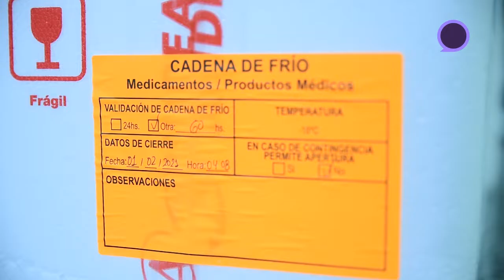Nueva entrega de la vacuna contra el Coronavirus en el Hospital de Villa Mercedes